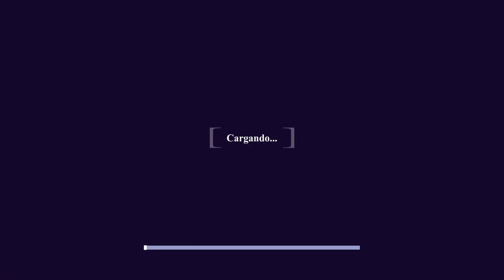Duelo de Titanes en Disneylatino.com